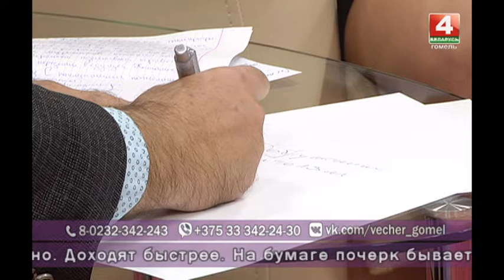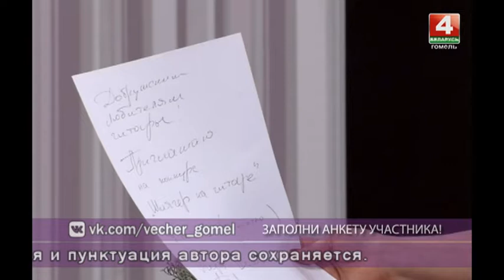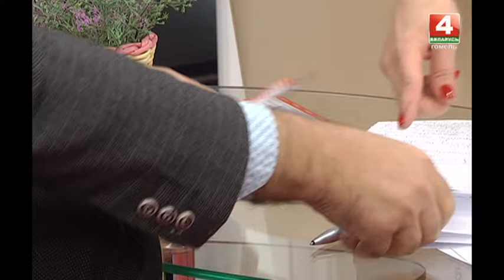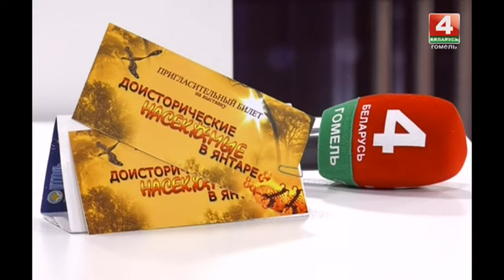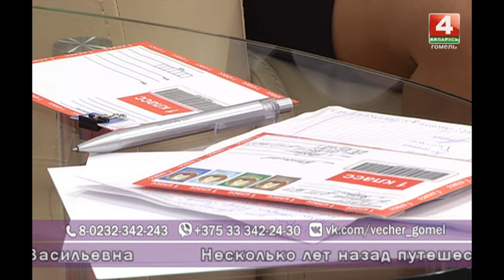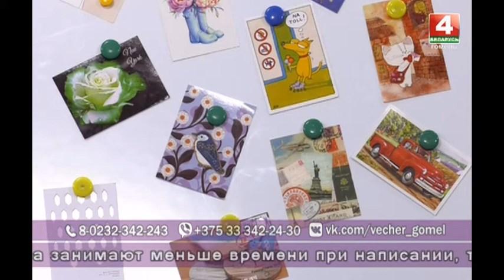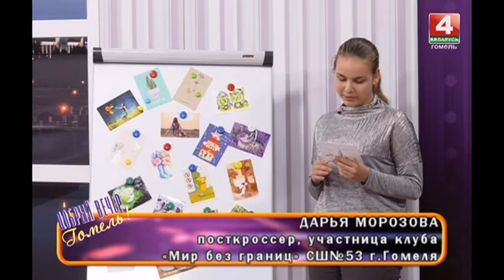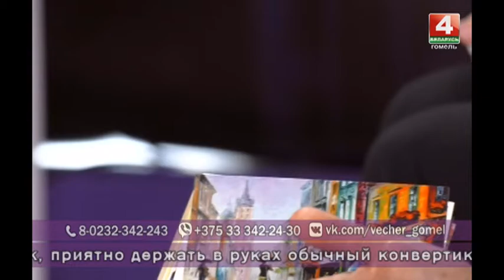Добрый вечер, Гомель! 09.10.2018 Пишите письма. Ко Всемирному дню почты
Какие письма нынче в моде? Какие изменения произошли в почтовой отрасли за последние годы? Что такое почтоматы? И кто такие посткросеры?

Гости в студии:
ИГОРЬ ШОШИН
гитарист, композитор

ГАЛИНА ТЕРЕЩЕНКО
директор Гомельского филиала РУП «Белпочта»

заслуженный почтальон Гомельского филиала РУП «Белпочта»

ЮЛИЯ КОНДРАТЕНКО
посткроссер, руководитель патриотического клуба «Мир без границ» СШ№53 г.Гомеля

посткроссер, участница патриотического клуба «Мир без границ» СШ№53 г.Гомеля

ОКСАНА ШЕВЧЕНКО
предприниматель